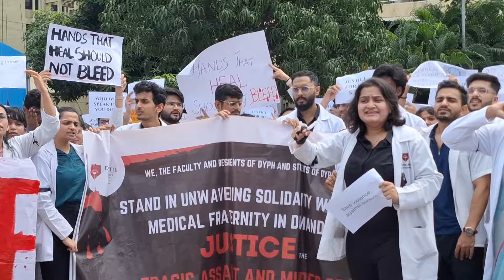SOLIDARITY MARCH, FOR rgkarcase ,justice kolkata ' 24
The incident has shaken us all, we share the grief and pain with all standing for justice for "Di"